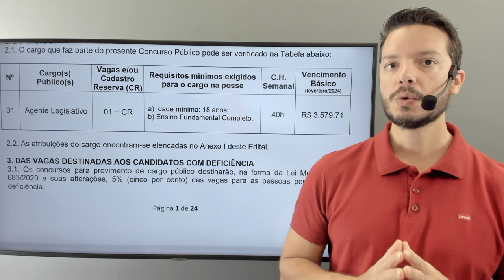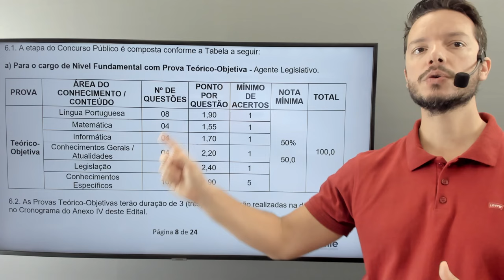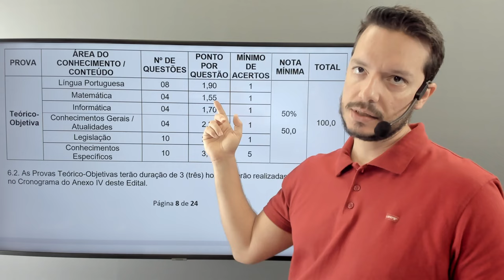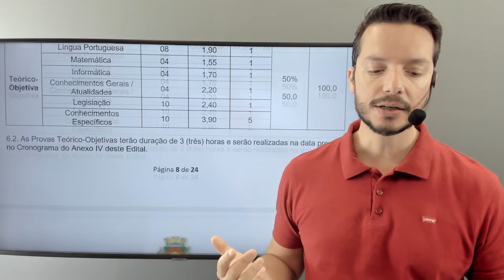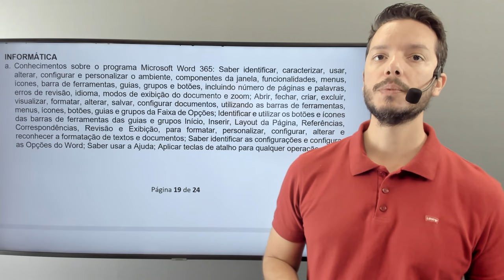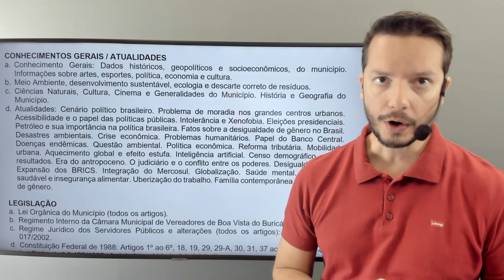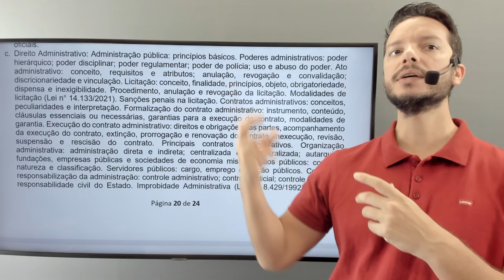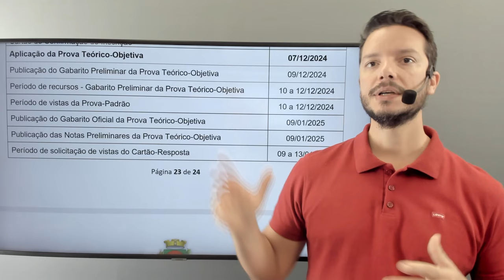Concurso Público - Câmara de Boa Vista do Buricá - Análise do edital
Acesse o link para conferir as informações sobre o curso preparatório e aulas demonstrativas!